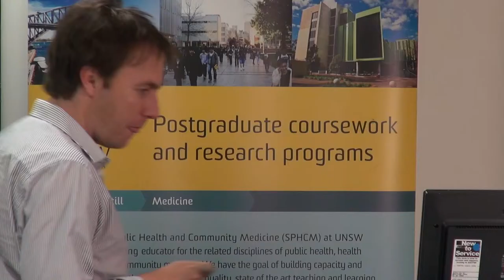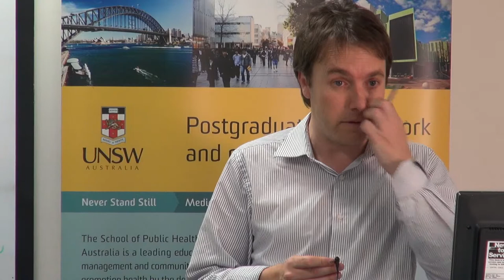PHCM9148 Research Projects Information Session: A/Prof Andrew Hayen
A/Prof Andrew Hayen from the School of Public Health & Community Medicine talks about opportunities for postgraduate coursework students to do research projects with him. 19 May 2015. Research areas: clinical epidemiology, diagnostic tests, monitoring, risk prediction, health financing, Ted Noffs, kidney disease, osteoporosis.